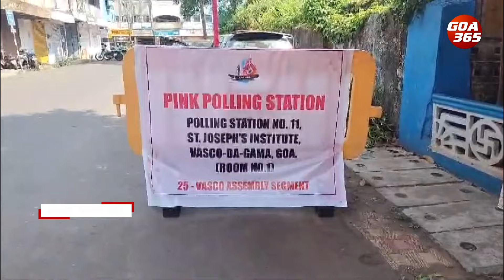South Goa Voters Turn Out in Huge Numbers for India's Epic Democratic Exercise Goa365 TV